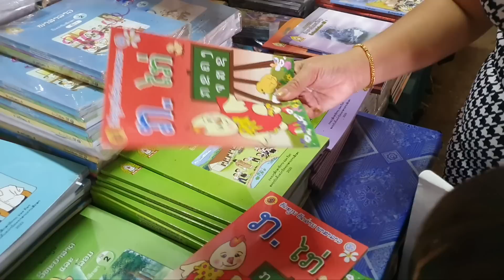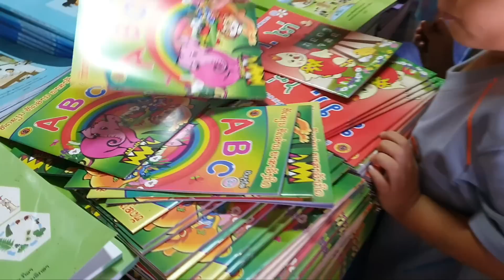7 กุมภาพันธ์ ค.ศ. 2023